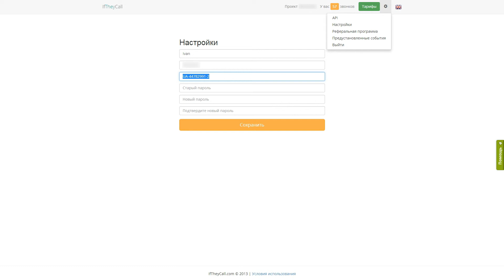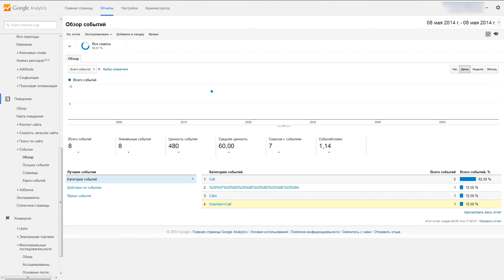Принцип работы IfTheyCall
Наглядное представление о принципе работы сервиса IfTheyCall